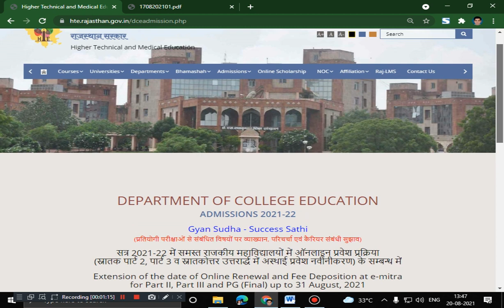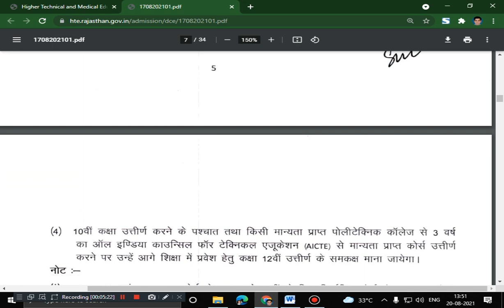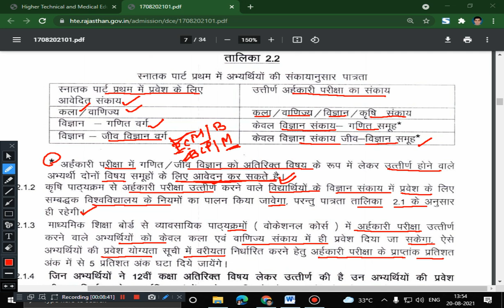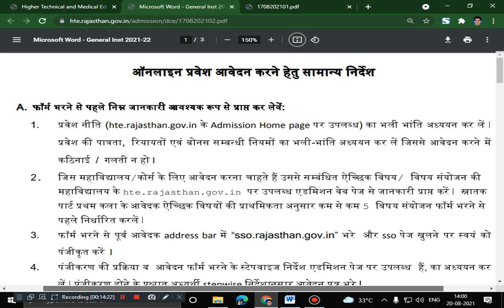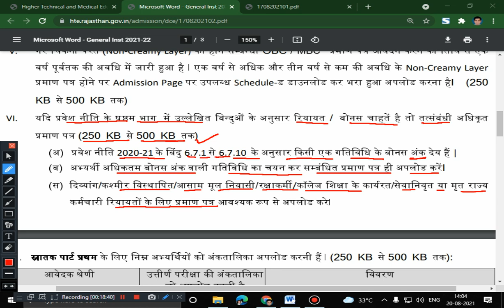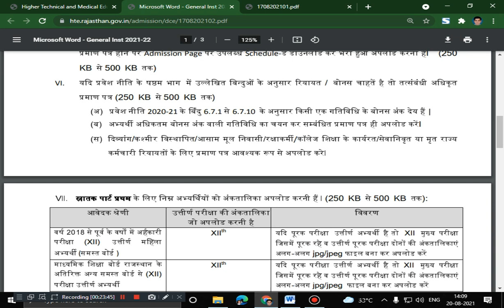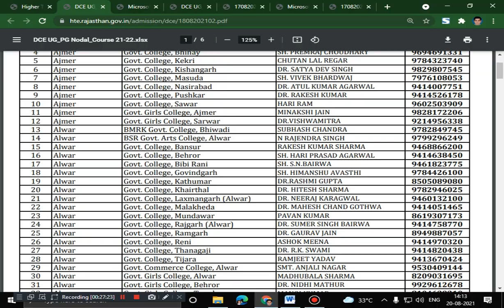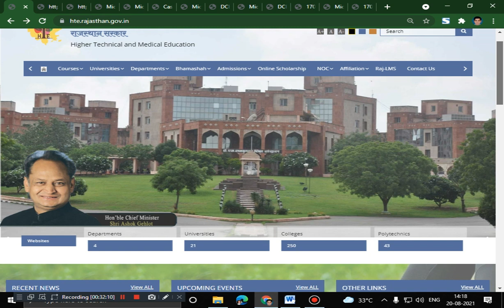Rajasthan Government College Admission 2021-22 PART -I online Application Form Filling Direction